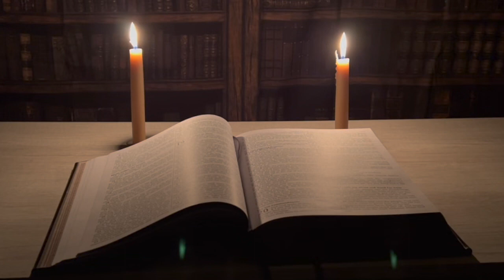7. 1 Corinthians (The New Testament: Narrated with Soothing Music & Video)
The book of 1 Corinthians is a letter written by the apostle Paul to the Christian community in Corinth. It addresses various issues and controversies within the church, such as divisions among members, immorality, and the proper use of spiritual gifts.